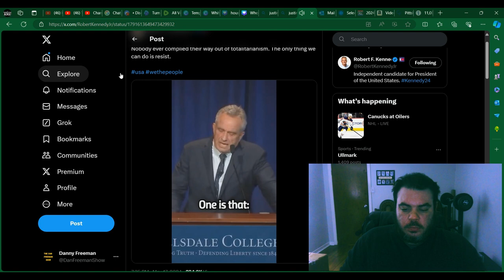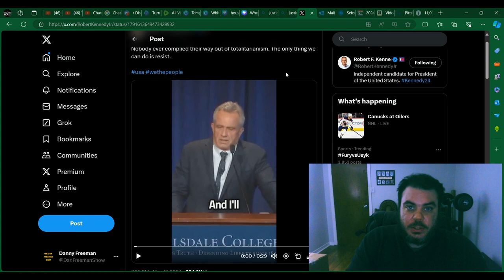RFK Jr DESTROYS TOTALITARIANISM